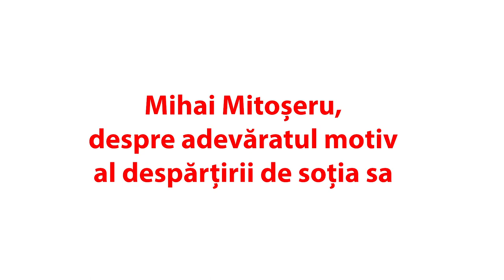Adevăratul motiv al despărțirii de Noemi: ”Cel mai bun lucru pe care l-am făcut”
Mihai Mitoșeru încearcă să își revină după separarea de soția sa, Noemi, care i-a fost alături 13 ani. Prezent la VIVA! Influencers Party, prezentatorul a făcut noi dezvăluiri despre motivele care au dus la despărțire, dar și despre momentul în care au început problemele.